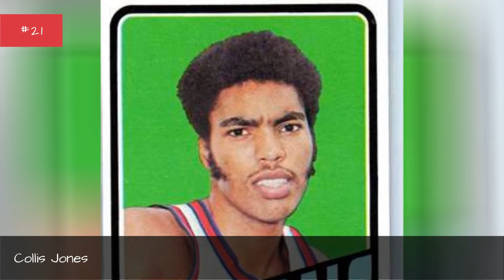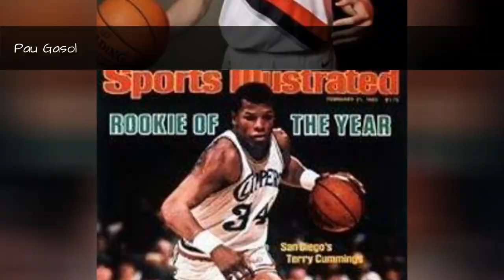The Best San Antonio Spurs Power Forwards Of All Time 💟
Big fan of San Antonio basketball? Then check out this list of San Antonio Spurs power forwards with photos and seasons played with the team.It includes almost every power forward from throughout San Antonio Spurs history, including current power forwards and past ones. Featuring some of thegreatest NBA power forwards of all time,the best SpursPFs include Tim Duncan, Dennis Rodman, Rich Jones, and Terry Cummings.In the 2017-18 NBA season, the current San Antonio Spurs starting PFs and backup PFs are LaMarcus Aldridge and Rudy Gay.Who are the best power forwards in San Antonio Spurs history? Here is every player who has ever held the position of San Antonio Spurspower forward.Photo: Mike/Wikimedia Commons...more
0:00 - Intro
0:00:08 - Calvin Natt
0:00:18 - Mychal Thompson
0:00:28 - Reggie Johnson
0:00:39 - Wayne Hightower
0:00:50 - Collis Jones
0:01:02 - Jay Vincent
0:01:12 - Billy Paultz
0:01:30 - Edgar Jones
0:01:43 - Bobby Wilson
0:01:53 - Goo Kennedy
0:02:06 - Walter Berry
0:02:18 - Bob Netolicky
0:02:30 - Antoine Carr
0:02:42 - Frank Brickowski
0:02:49 - Mark Olberding
0:02:59 - Chuck Person
0:03:11 - John Beasley
0:03:20 - Cincinnatus Powell
0:03:32 - Rich Jones
0:03:41 - Pau Gasol
0:03:51 - Terry Cummings
0:04:05 - Larry Kenon
0:04:18 - Dennis Rodman
0:04:29 - LaMarcus Aldridge
0:04:36 - Tim Duncan